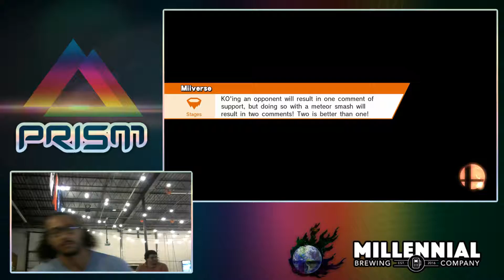PRISM 142 - Evilgoku (Lucina) vs. Z (Ness) - Losers Side - Smash Wii U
PRISM 142 on August 22nd, 2018